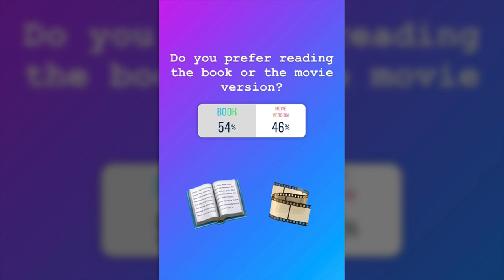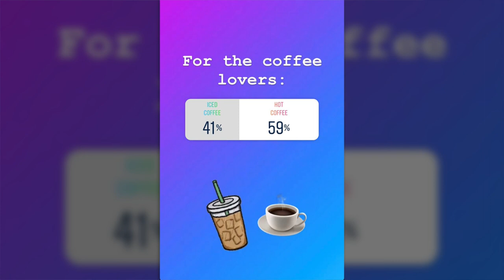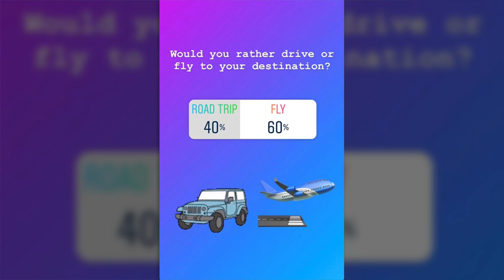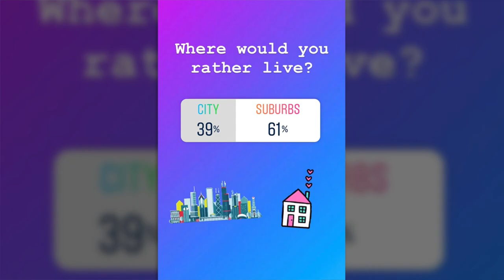Around Town - Getting to Know our Viewers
How similar are the anchors to our viewers?